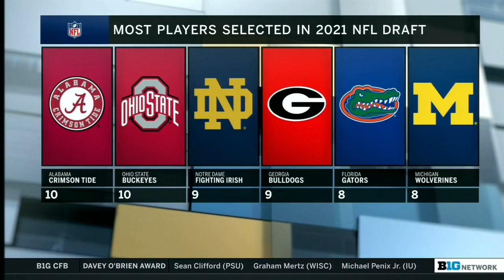Harbaugh Names the Wolverines Starting QB and More from Michigan | 2021 Big Ten Football Fall Tour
Big Ten Network checks in with the Michigan Wolverines as they get ready for the 2021 season.

0:00 - Cade McNamara named Michigan starting quarterback
1:58 - Interview with head coach Jim Harbaugh
5:16 - Dave Revsine and Gerry Dinardo share their takeways from fall practice (offense)
7:45 - Joshua Perry and Howard Griffith share their takeways from fall practice (defense)
9:40 - DE Aidan Hutchinson
12:33 - WR A.J. Henning
14:15 - OC Josh Gattis